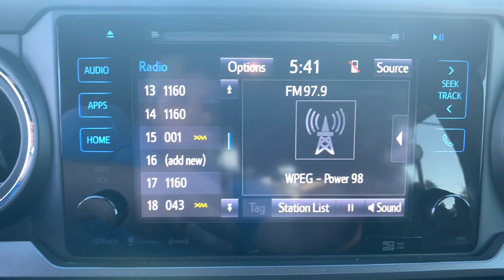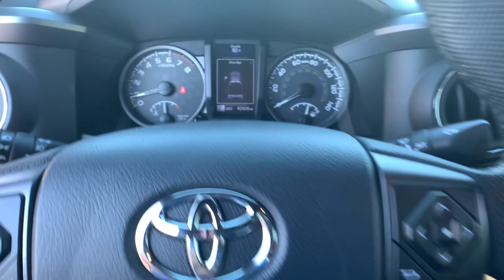2018 Toyota Tacoma Spartanburg, Cowpens, Rosewood, Roebuck, Boiling Springs, SC T21290A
Barcelona Red Metallic Used 2018 Toyota Tacoma available in Spartanburg, SC at Greenway Chevrolet of Spartanburg. Servicing the Spartanburg, Cowpens, Rosewood, Roebuck, Boiling Springs, SC area.
2018 Toyota Tacoma TRD Offroad - Stock#: T21290A - VIN#: 3TMCZ5AN2JM126403